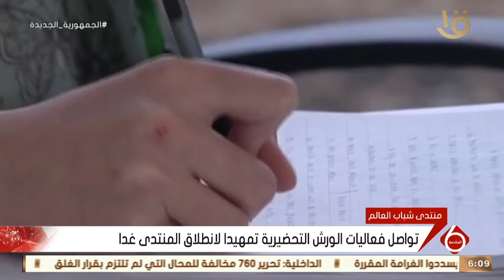نشرة السادسة | تواصل فعاليات الورش التحضيرية تمهيدا لانطلاق منتدى شباب العالم غدا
نشرة السادسة |  تواصل فعاليات الورش التحضيرية تمهيدا لانطلاق منتدى شباب العالم غدا  .. موفد التلفزيون المصري يطلعنا على التفاصيل
نشرة _السادسة
▶▶ Follow us ▶▶